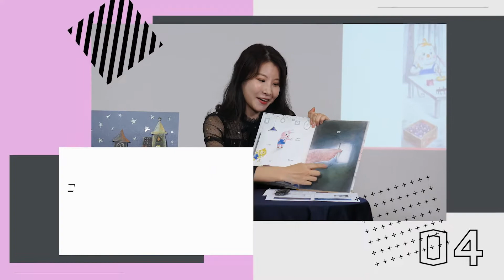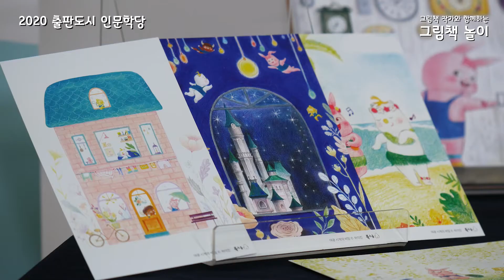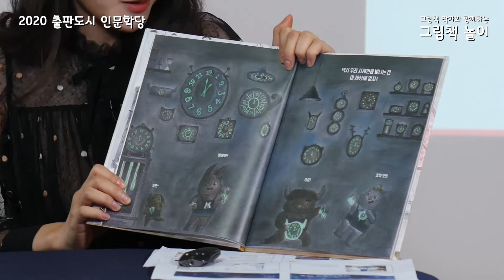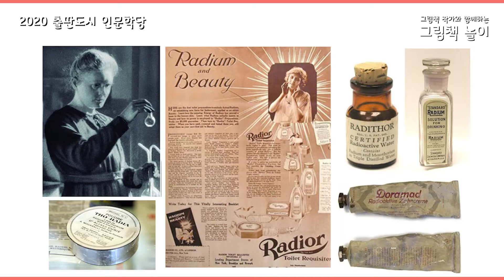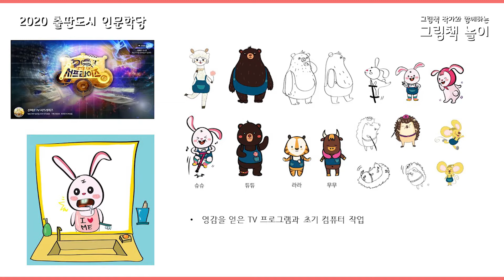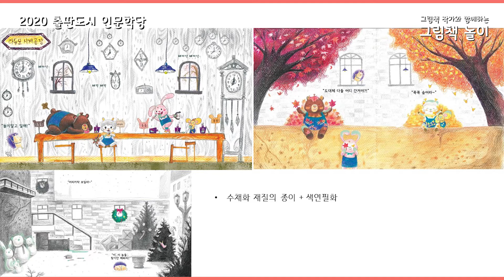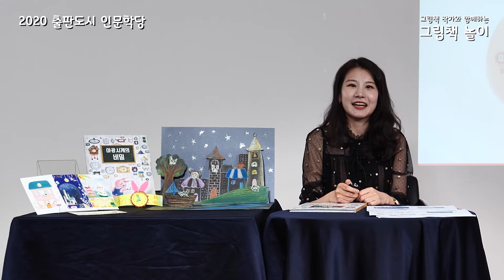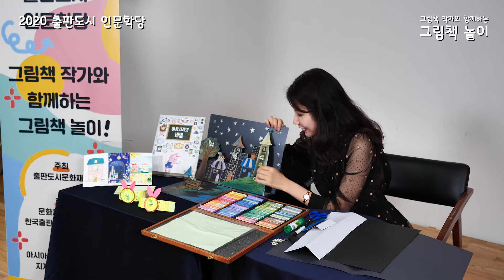그림책 작가와 함께하는 그림책 놀이#4 (하이진 작가)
2020 출판도시 인문학당
그림책 작가와 함께하는 그림책 놀이
그림책 작가의 작품세계와 대표 표현기법을 알아보는 시간

0:00
#00:19 작가 작품소개
#09:20 그림책 놀이(만들기)
#23:57 인터뷰